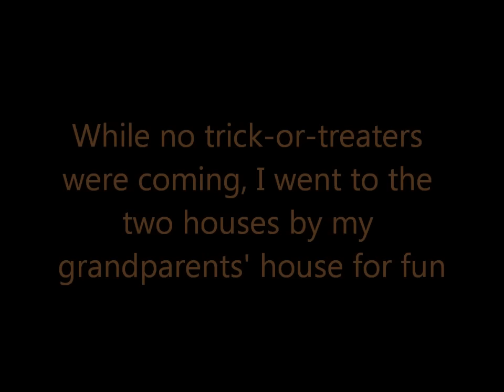Halloween 2012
My name is Charisse and I have Cerebral Palsy, Low Tone and Ataxia. This is a short video about my Halloween this year. I went over to my grandparents' house this year to pass out candy because our house doesn't get many trick-or-treaters.

Please visit my Facebook page; Charisse Living with Cerebral Palsy